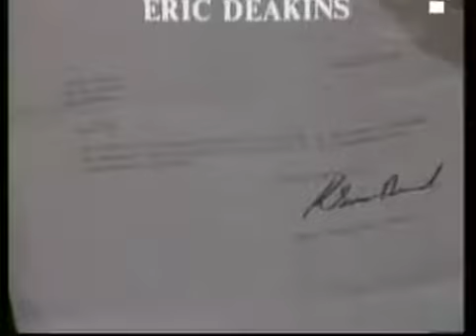Crown Court TV series: Beyond The Call Of Duty (1976) Part 3 / 3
Crown Court (TV Series) Beyond the Call  of Duty: Part 3 of 3 (1976)
Plot Summary
Colin Tiler is a popular and respected teacher at a comprehensive school. However he is now in court charged with the indecent assault of one of his pupils, fifteen year old Kevin Anderson. Kevin comes from a troubled background but developed a good relationship with his teacher but did Tiler then take advantage of that relationship?
The prosecution think so and argue that Tiler was sexually attracted to Kevin and used an opportunity when they met one evening for inappropriate and unwanted physical contact. Tiler admits that he is gay but insists he would not engage in sexual conduct with a pupil and that any inappropriate contact was accidental.

Tyler elects to conduct his own defence.

Cast: John Barron (Mr Justice Mitchenor) - David Summer (Gerald Roper Q.C.) - Mary Healey (Rita Anderson) - Keith Drinkel (Colin Tyler) - Kenneth Watson (Det.-Insp.McGovern) - Robin Hooper (Malcolm Harmon) - Mary Arkin (Barbara Harmon) - Darrell Tarkenter (Kevin Anderson) - Bernard Horsfall (Mr Baldwin) - Anne Cunningham (Jane Ross) - Derek Hockridge (Clerk of Court) - Harvey Edwards (Jury Foreman) - Peter Dudley (Clerk of Court) - Eirwyn Davies (Court Usher) - Peter Wheeler (Court Reporter).